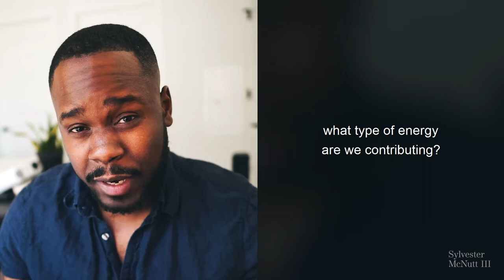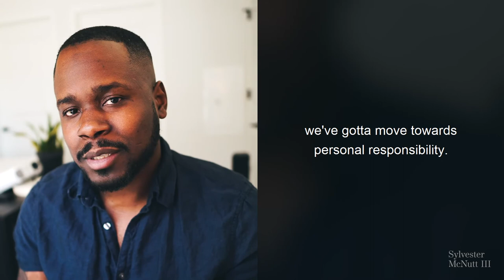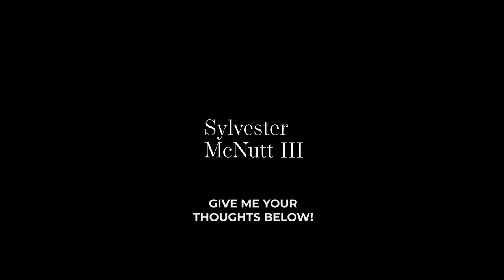Take Charge Of Your Life